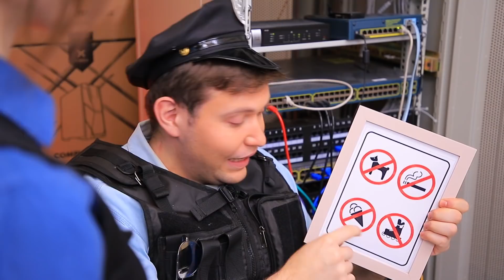11 तरीके जेल में खाना छुपाने के !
जेल के कुछ खास नियम होते है - आपका खुद का खाना मना है , लेकिन अगर आप खुद को ट्रीट के साथ खुश करना चाहते हो तो हमारी नई वीडियो में मज़ाकियाँ फ़ूड ट्रिक्स देखे।